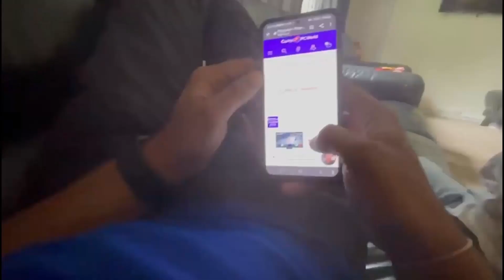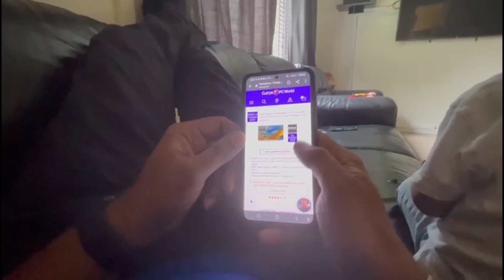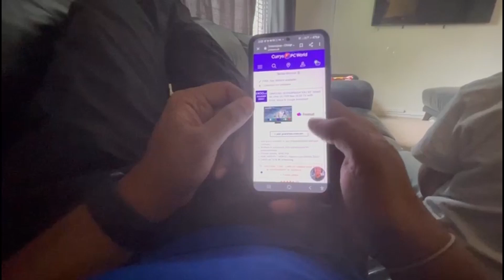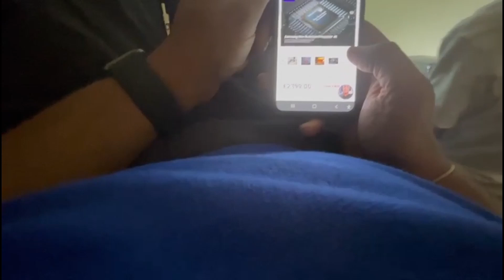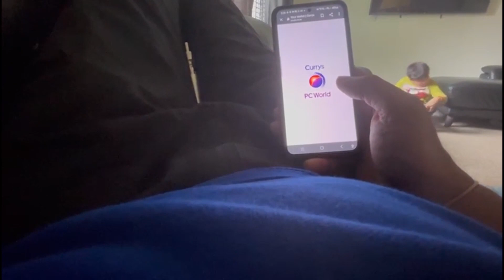Buying a new TV for the living room.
Buying a new TV to replace the old broken tv. searching for a good quality television (65 inch) 4K Samsung for the living room. brilliant picture quality, plenty of inbuilt apps to keep the kids busy